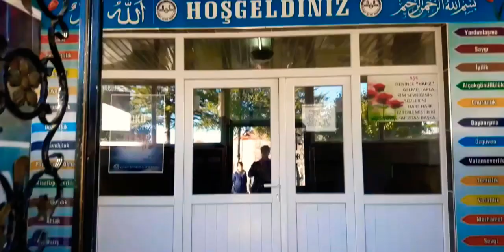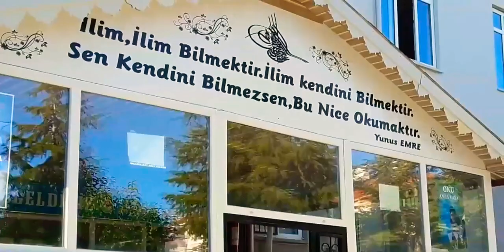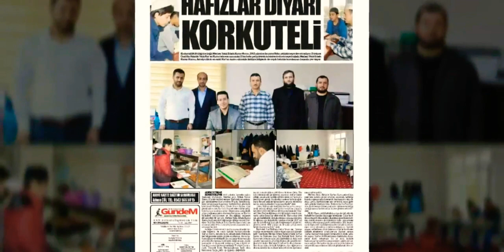KORKUTELİ MÜFTÜLÜĞÜ MERKEZ ERKEK YATILI KUR'AN KURSU